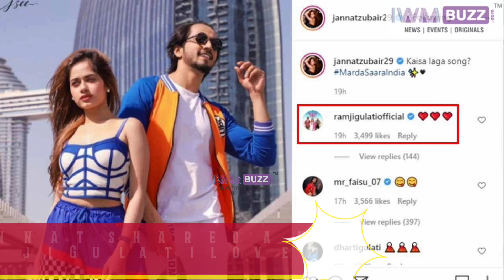Jannat Zubair and Faisu light up internet with their romance, Ramji Gulati loves it